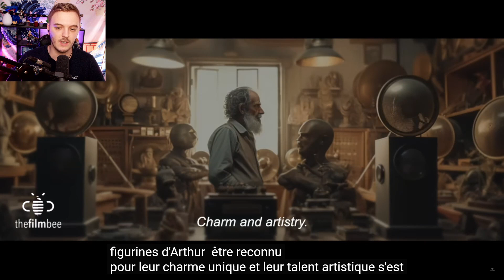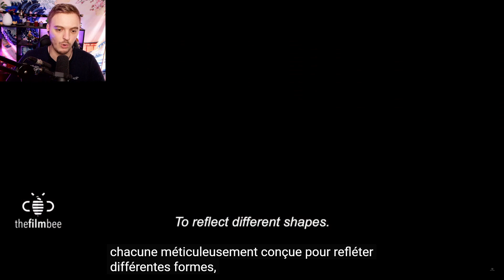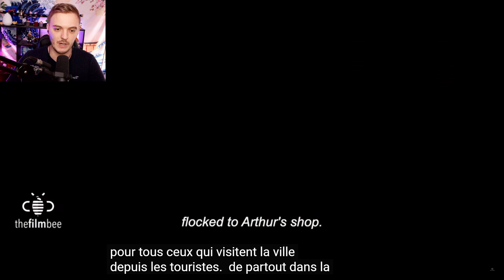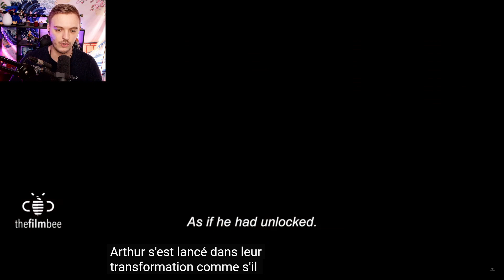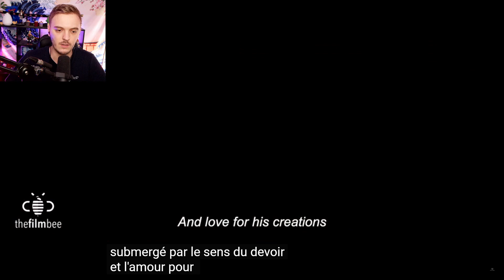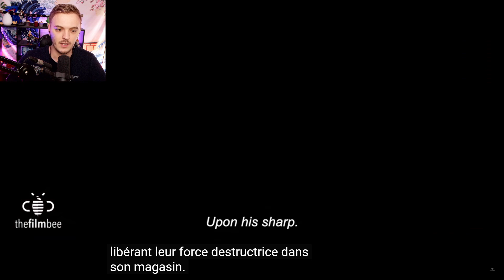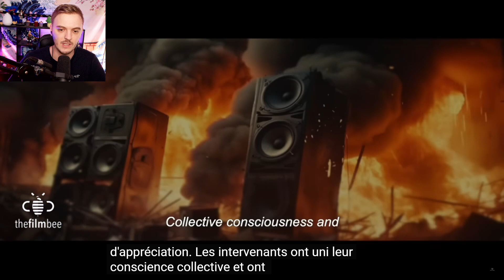LE TRISTE FILM DE SPEAKERMAN DE SKIBIDI TOILET..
On découvre le Triste Film de Speakerman de l'univers de Skibidi Toilet !

Le film a été crée par : @thefilmbee